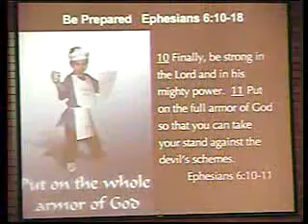Be Prepared 1/3, First Presbyterian, Oxnard, CA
"Be Prepared", a sermon based on Ephesians 6:10-18 preached on Sept 28, 2008 by Pastor Ted Brandt at First Presbyterian, Oxnard, California. ,